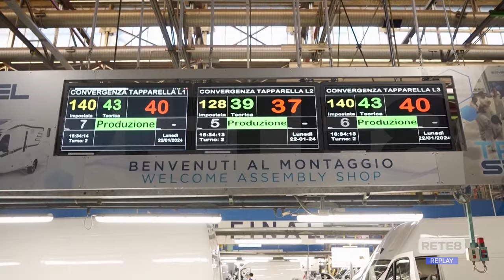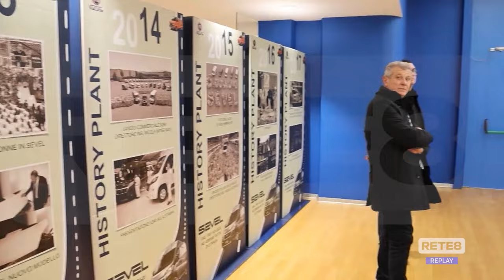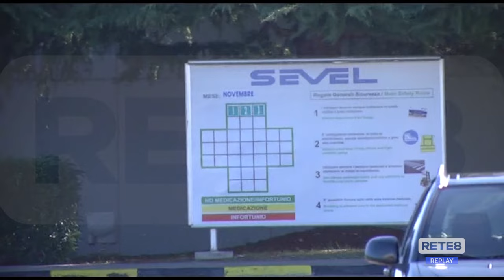Stellantis - Marsilio scrive a Tavares